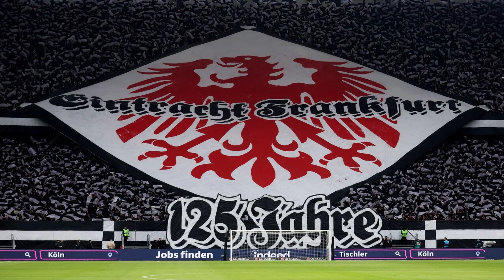Frankfurt: Dringend! Gerade herausgekommen! Nachricht bestätigt! Eintracht Frankfurt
Hallo eintracht frankfurt Fans, willkommen auf unserem Kanal der eintracht frankfurt nachrichten. Hier erfahren Sie alles, was bei der Frankfurter Eintracht passiert.

Infos zur eintracht frankfurt europa league, eintracht frankfurt europapokal, Spielerverpflichtungen, Spekulationen, Kontroversen, eintracht frankfurt Highlights, heutige Nachrichten und vieles mehr. Wenn Sie also die Aktuellen Nachrichten von Eintracht Frankfurt nicht verpassen möchten, bleiben Sie hier auf unserem Kanal auf dem Laufenden.

Überwachung; Wir sind immer auf der Suche nach der Wahrheit der Fakten sowie zuverlässigen Quellen, um unseren Fans niemals falsche Informationen zu geben, damit die Fans von Eintracht Frankfurt sicher bleiben und unsere Inhalte genießen können.